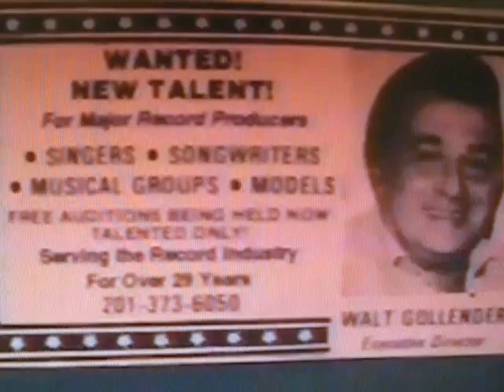WALT GOLENDER BEAUTIFUL PEOPLE PT 1 J PETRECCA ARCHIVES